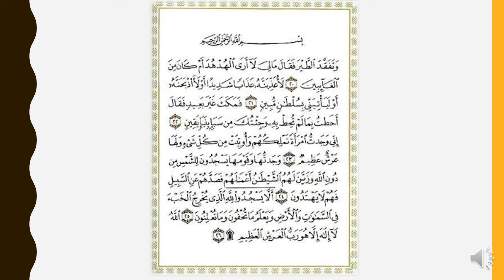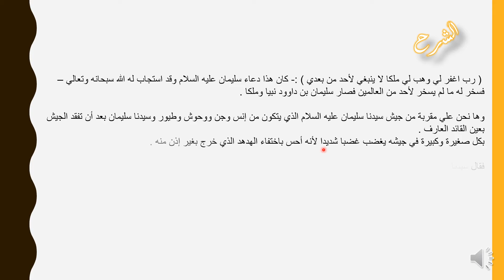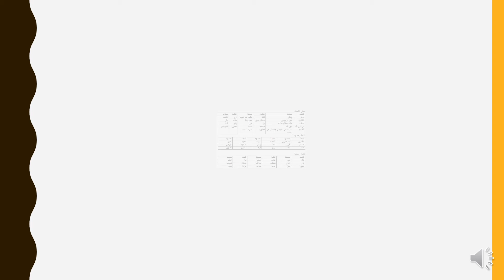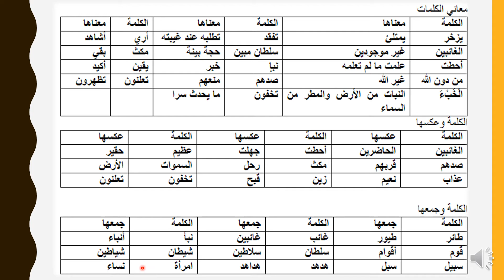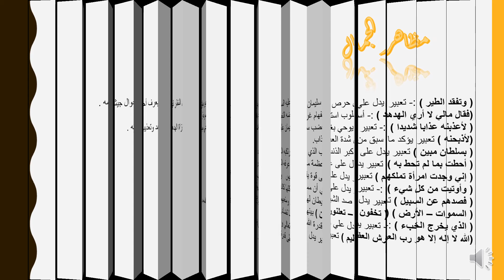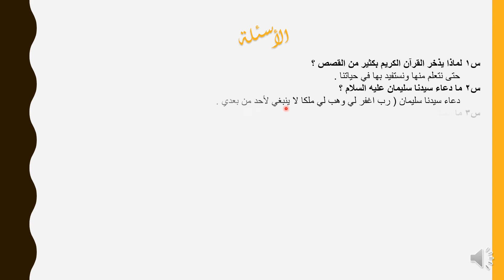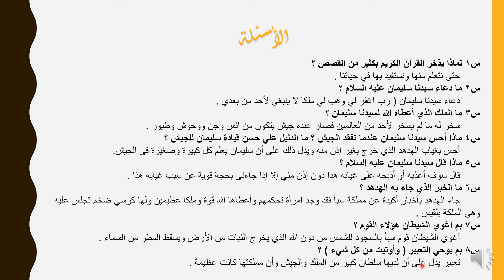سليمان والهدهد 5أ لغة عربية ترم ٢ أ. ابتسام جابر